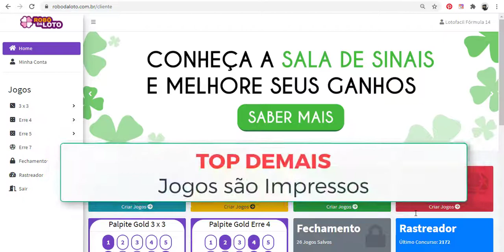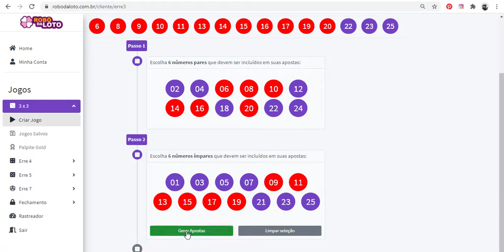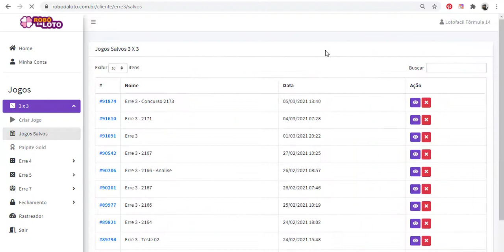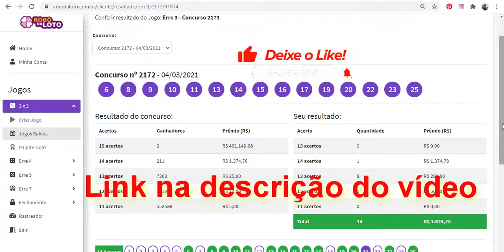Como imprimir 14 Jogos da lotofácil direto da Plataforma Robô da Loto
Certamente a maioria das pessoas querem descobrir a melhor forma de ganhar na lotofácil,
Eu diria a essas pessoas que melhor forma e através de fechamento para lotofácil.
Lotofácil hoje, existe diversas opções de fechamentos.
Ganhar na lotofácil é parecer ser mais simples pois existem diversas ferramentas que auxiliam os fechamentos para lotofácil.
Se você quer ganhar na lotofácil, precisa ter acesso ou entender a utilização dos fechamento
No sistema Robô da loto temos todas essas funcionalidades de fechamentos da lotofácil.
Para descobrir como ganhar na lotofácil, recomendo fortemente que acesse o link do site oficial abaixo.